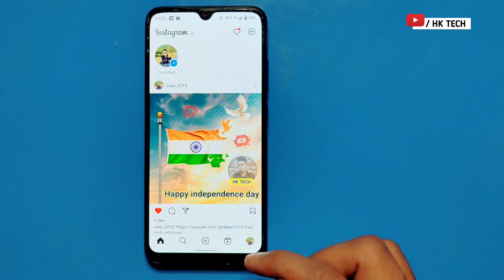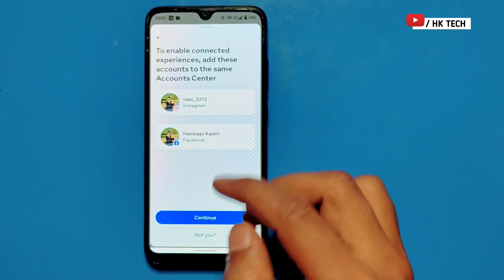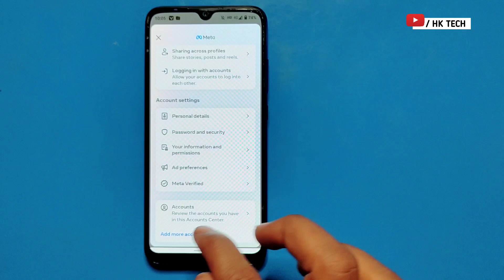instagram ko facebook se connect kaise kare | instagram me facebook kaise jode | 2023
Instagram Ko Facebook Se Kaise Jode | How To Link Instagram Account To Facebook in Hindi

instagram ko facebook se connect kaise kare | instagram me facebook kaise jode

My Equipments.   👇

Boya mic

Gorella tripod

Green screen

Hello dosto aaj ki iss video me mai aapko bataunga instagram me Facebook ko kaise add karte hai

instagram ko facebook se link kaise kare
instagram ko facebook se kaise connect kare
instagram me facebook ko kaise add kare
facebook ko instagram se kaise jode
facebook ko instagram se link kaise kare
How To Link Instagram Account To Facebook in Hindi
Yah kaise
HK TECH
2023
hk tech

         J&K  (ramban)